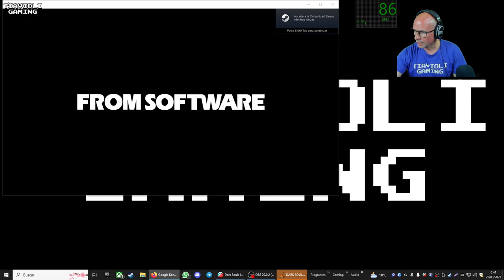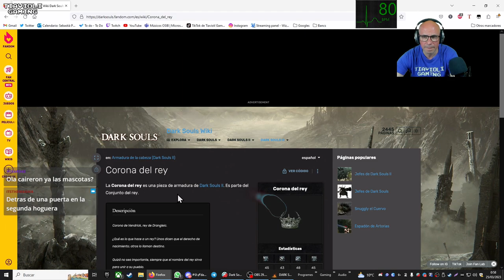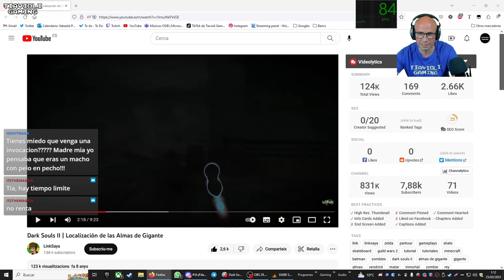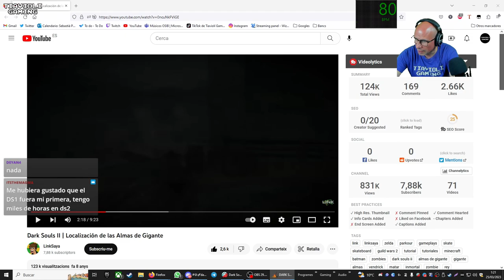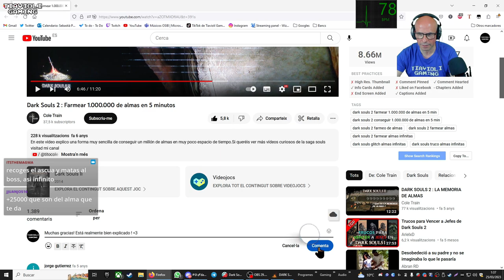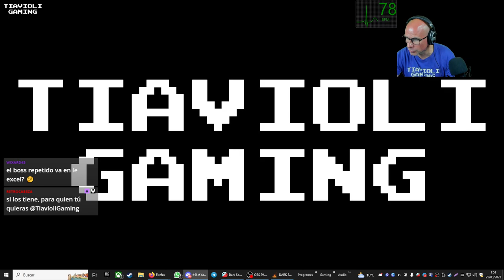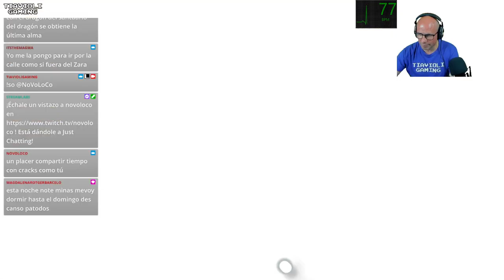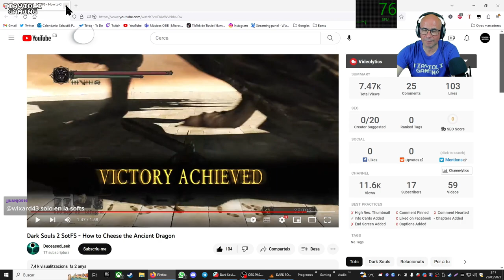🎻💀 JUGANDO AL DARK SOULS II CON UN VIOLÍN💀🎻 PARTE 105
Llucmajor
07620
Islas Baleares
España

►Steam: Tiavioli Gaming
►PlayStation Network: TiavioliGaming
►XBox: Tiavioli9307
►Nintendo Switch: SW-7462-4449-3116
►Origin: TiavioliGaming

MI EQUIPO

PC:
-16 Gb RAM DDR 3

PANTALLAS: LG 27', Samsung 20', Samsung 15'
TECLADO: Corsair Vengeance K70
MOUSE: Mars Gaming
ALFOMBRILLA: Steelseries Starcraft "Wings of Liberty" Marine Edition
AURICULARES: Corsair Gaming Void RGB Wireless 7.1
WEBCAMS:Logitech HD Webcam C920
MICRÓFONO: Blue Yeti
ALTAVOCES: Logitech Z906 5.1
FOCOS: BPS 1250W 50x70cm Softbox Kit
FONDO CHROMA: PhotoSEL BD111G